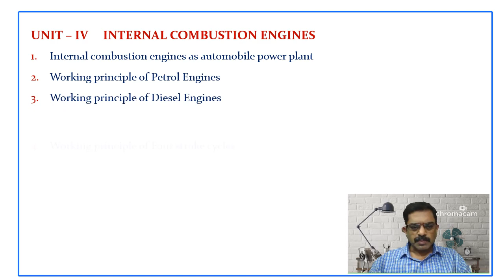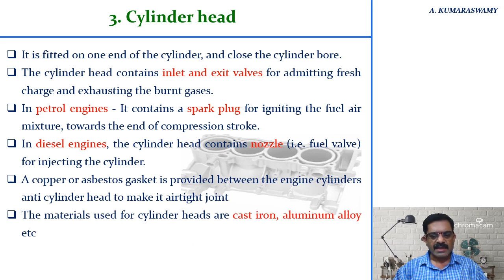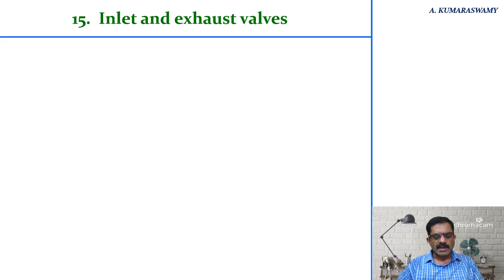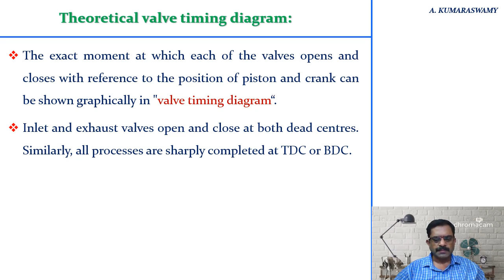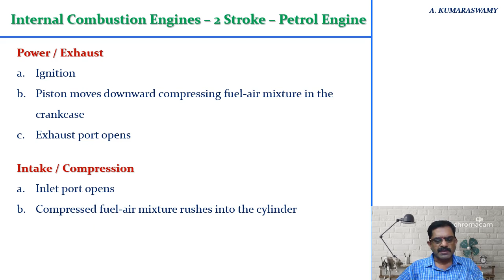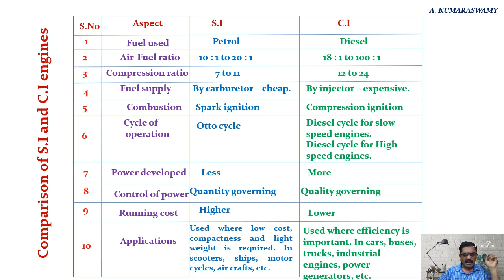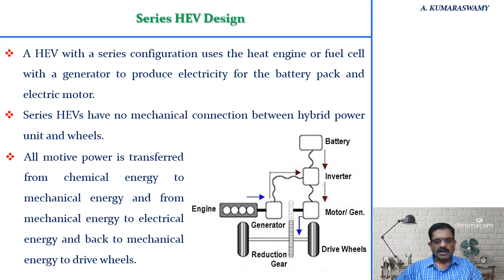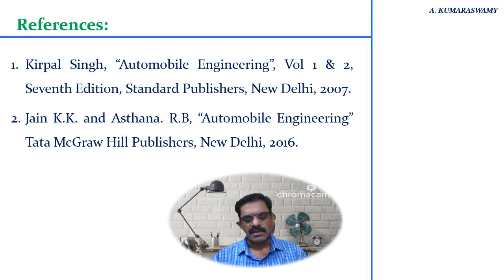BME I Year Unit IV IC Engines and Hybrid Electric Vehicles Presentation